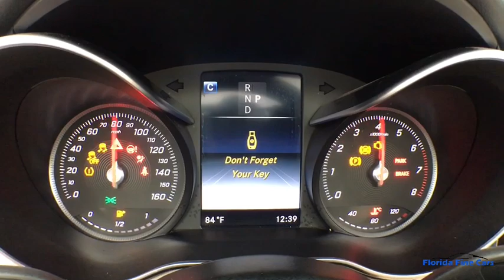2017 MERCEDES-BENZ C_CLASS Hollywood, West Palm Beach, Miami, Margate, FL 107531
Used 2017 MERCEDES-BENZ C_CLASS available in Hollywood, Florida at Florida Fine Cars. Servicing the  West Palm Beach, Miami, and Margate, FL area.
2017 MERCEDES-BENZ C_CLASS C300 PREMIUM II PKG - Stock#: 107531 - VIN#: WDDWK4JBXHF441791

Priced below KBB Fair Purchase Price! CARFAX One-Owner. FINANCING AVAILABLE!! FULLY SERVICED!! Se habla espanol!! WE ACCEPT ALL TRADE-INS!! BBB Accredited A+ 8.4 High-Resolution Screen AIRCAP Aluminum Pedals w/Rubber Studs Ambient Lighting AMG Illuminated Door Sill Panels AMG Sportline Auto-dimming door mirrors Black SoftTop Blind spot sensor: Blind Spot Assist warning Bumpers: body-color Burmester Surround Sound System CD player Child-Seat-Sensing Airbag COMAND Navigation & Voice Control COMAND Single CD/DVD Convertible roof wind blocker Diamond Grille in Chrome Exterior Parking Camera Rear Flat Bottom Sport Steering Wheel Front Brakes w/Perforated Discs Front reading lights Fully automatic headlights Garage door transmitter: Homelink Head restraints memory Heated front seats Illuminated entry Knee airbag Low tire pressure warning MB-Tex Dashboard w/Top Stitching Memory seat Navigation Map Updates Included for 3 Years Power Folding Mirrors Premium 2 Package Radio: Audio 20 - Radio w/Bluetooth Rain sensing wipers Security system Single CD Player SiriusXM Satellite Radio SiriusXM Traffic and Weather Services Sport Package Sport Package Interior Sport Package Exterior. designo Cardinal Red Metallic 2017 Mercedes-Benz C-Class C 300 RWD 9-Speed Automatic 2.0L I4 Turbochargedbrbr23/31 City/Highway MPGbrbrbrAwards:br  * 2017 IIHS Top Safety PickbrReviews:br  * The interior is impeccably crafted; there are plenty of available cutting-edge features; exterior styling turns heads everywhere. Source: Edmundsbr  * Balance of comfort and performance makes it an appealing daily driver; solid fuel efficiency from the standard four-cylinder engine; plenty of room for adult-sized passengers in back; a long list of advanced safety features are available; elegant design inside and out gives it a true luxury appearance. Source: Edmundsbr  * Elegant interior and exterior design; excellent balance between agile handling and a comfortable ride; abundant safety equipment that is better executed than most; fuel-efficient turbocharged engine. Source: EdmundsbrbrbrFlorida Fine Cars has over +1700 vehicles in stock and works with more Banks to help give you as many options as possible. All locations are BBB Accredited; BBB Rating: A+. Come in person or call ahead to set an appointment for a test drive. Buy online and get a car on your time.